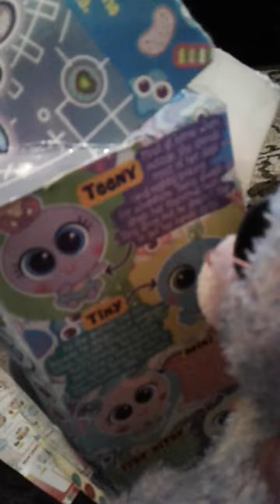Jessica and the neonate baby pt 1